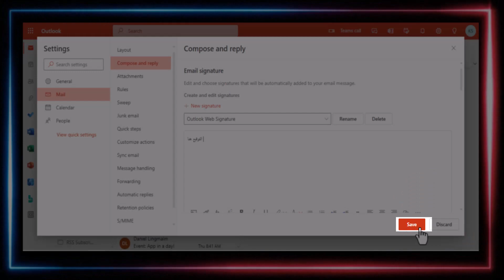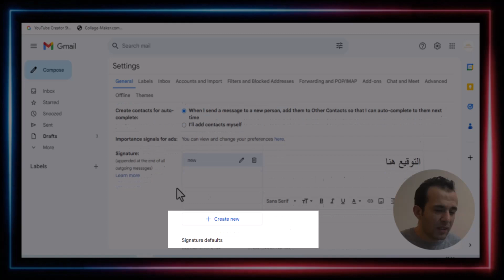كيفية اضافة توقيع ايميل جي ميل والاوتلوك Signature in Gmail and Outlook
في هذا الفيديو، سنقدم لكم طريقة سهلة ومبسطة لكيفية إضافة توقيع لحساب جيميل و اوتلوك الخاص بك في ستتعلمون كيفية إنشاء توقيع شخصي وفريد يتضمن جملة أو صورة تظهر تلقائياً في نهاية كل رسالة بريد إلكتروني تقومون بإرسالها

⏱️ أجزاء الفيديو ⏱️
00:00 مقدمة
00:24 توقيع Outlook
00:49 توقيع Gmail
01:50 خاتمة